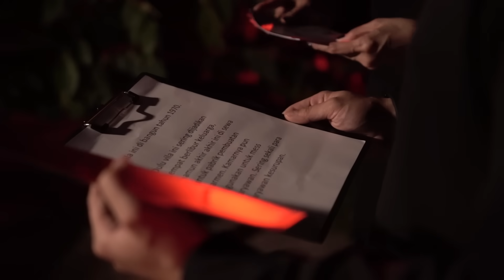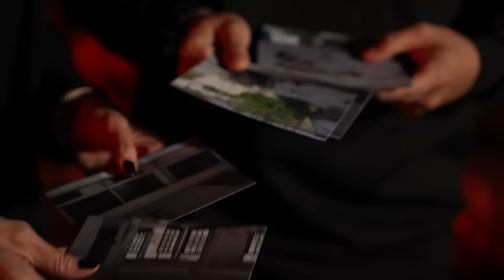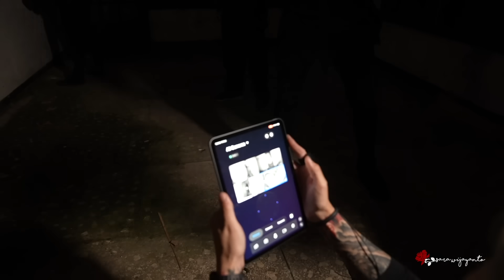Hantu Genit – DMS [ Penelusuran ]